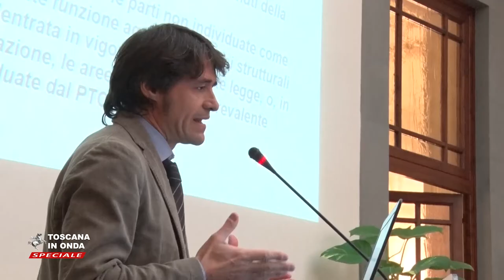Governo del territorio in Toscana: valorizzazione del paesaggio e lotta al consumo del suolo.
Comuni che si uniscono per per pianificare in modo nuovo lo sviluppo del territorio e guardare in prospettiva allo sviluppo delle loro comunità. Per approfondimenti